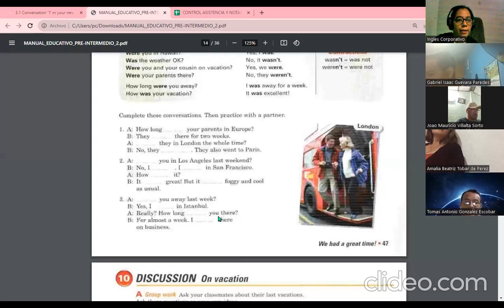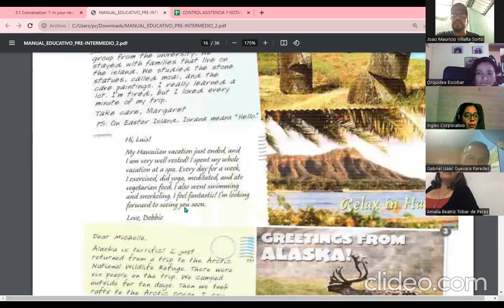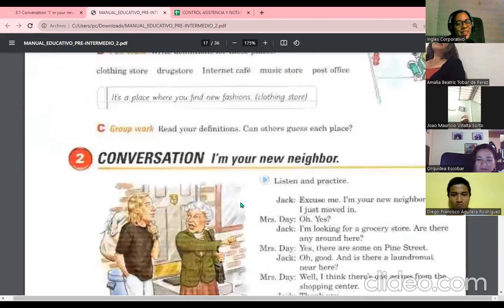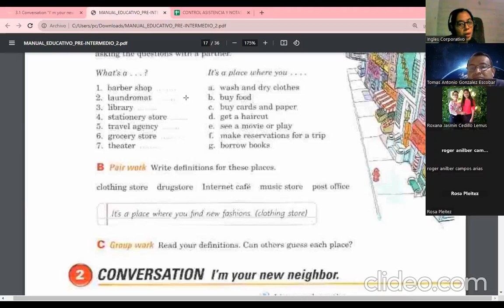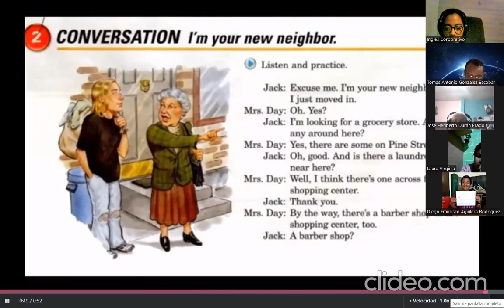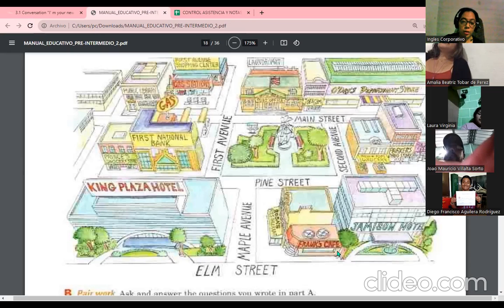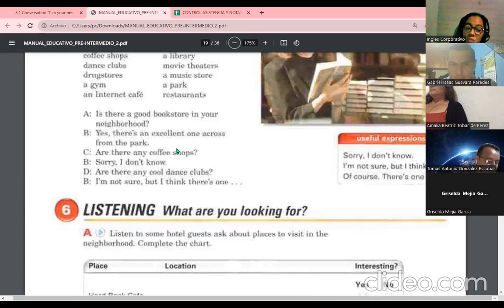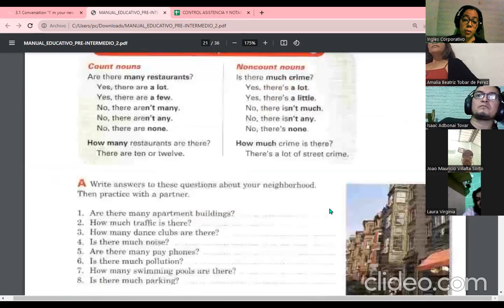Session 05-09-10-23-FI-REGA-108-Carranza-There is, there are, any,some